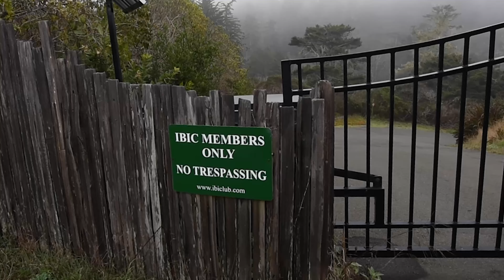SOLD: 44041 Noyo Way, Manchester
Timothy Hedges and Crystal Davis are Northern California's leading real estate sales team. Specializing in the listing and acquisition of the Irish Beach area (Manchester, California). We love this beautiful area and scenic ocean views. If you are interested in purchasing or selling home in this area, we are here to help you.

Sold at $600,000

Timothy Hedges + Crystal Davis
BROKER ASSOCIATE | REALTORS®
The Hedges • Davis Group at Vanguard Properties
Lic. 01368460 | Lic. 01766868

Video Cred: Jim Nevill Productions